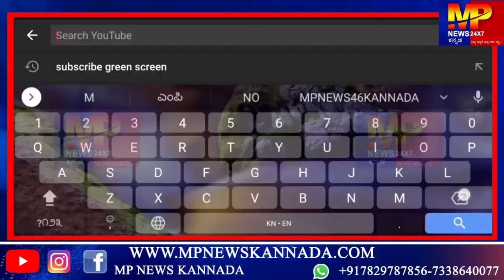ಹರ್ ಗರ್ ತಿರಂಗಾ ಗೋಕಾಕ್ ನಗರದ ಪ್ರಮುಖ ಬೀದಿಗಳಲ್ಲಿ ಅಧಿಕಾರಿಗಳು ಹಾಗೂ ವಿದ್ಯಾರ್ಥಿಗಳಿಂದ ತಿರಂಗಾ ಶೋಭಾಯಾತ್ರೆ.